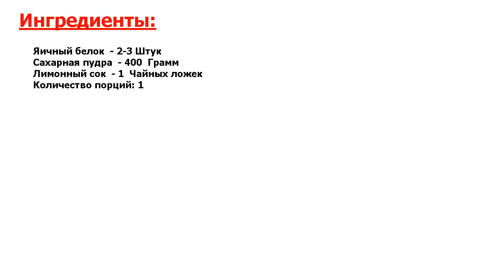Глазурь для пряничного домика Рецепт, пошаговый, как приготовить, видеорецепт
Идеальный деликатес. Удивительной красоты получается готовый пряничный домик с глазурью по этому рецепту. Главное — разобраться и не прогадать с консистенцией глазури, тогда вам удастся невероятно красиво расписать домик.